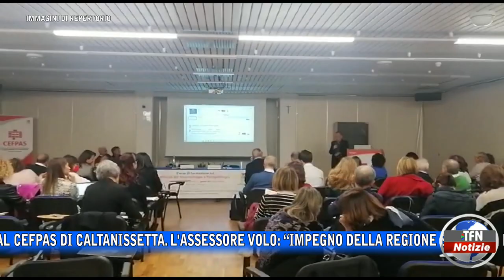Cefpas, attività formativa sullo screening mammografico